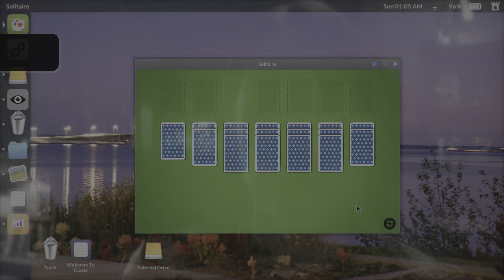Telling Lies - Gioco inutile (BRONZE)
Telling Lies
Gioco inutile (BRONZE)
L'importante è partecipare